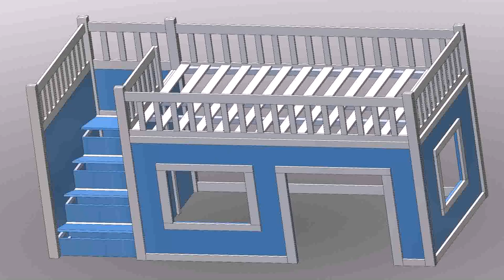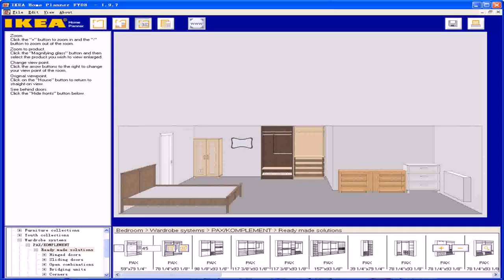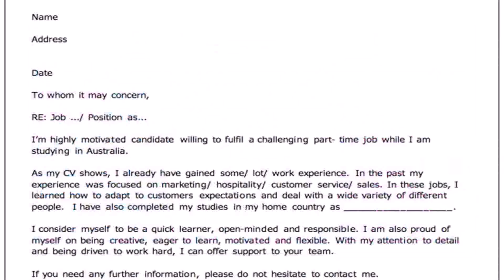Design Your Own Home Online Free Australia (see description)